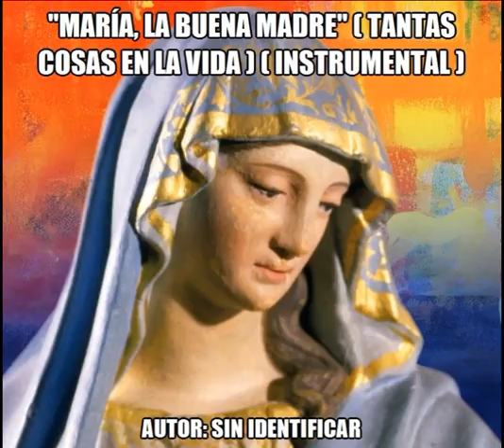María, la Madre Buena (Tantas cosas en la vida/Ave María) (instrumental) - Intérp.: sin identificar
Me encontré con esta versión instrumental del 5º tema del álbum "A TU LADO, SEÑOR" (1987), de Kairoi. Me agrada mucho más que la versión jazzística que aparece en el álbum oficial "KAIROI INSTRUMENTAL" (1996) con el nombre de "Ave María". Lamentablemente no pude identificar a su intérprete.